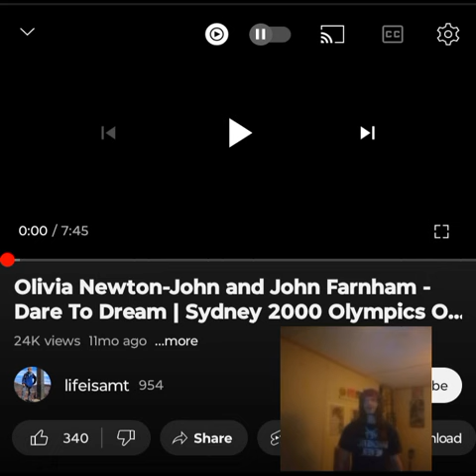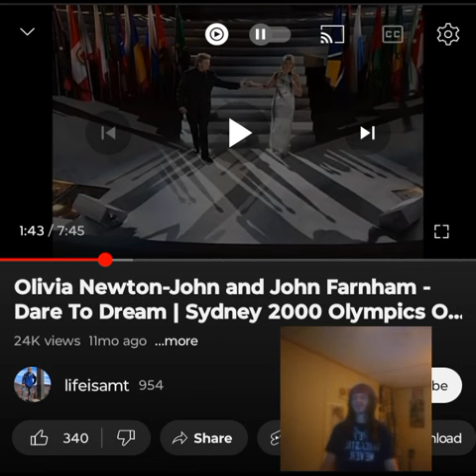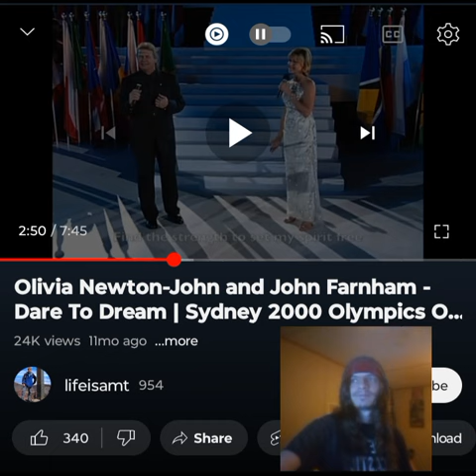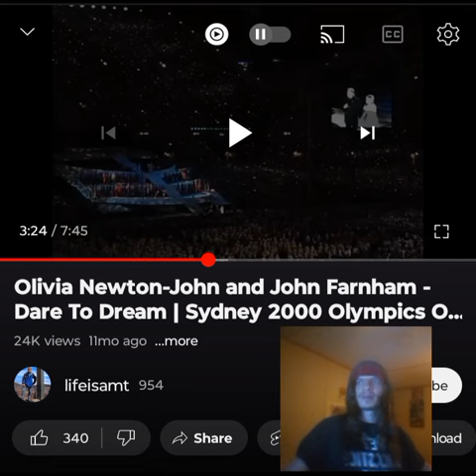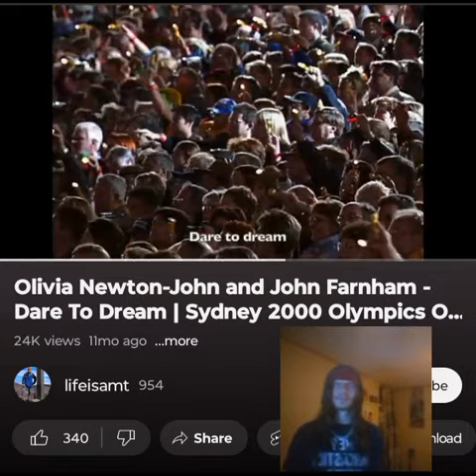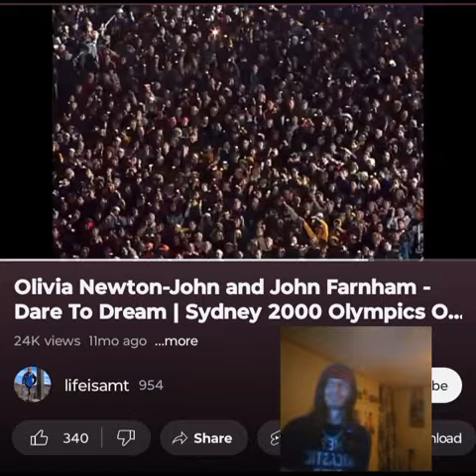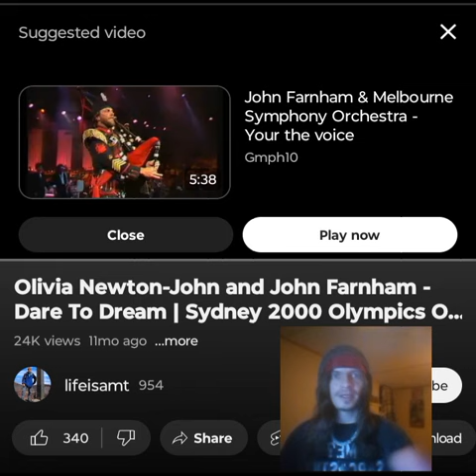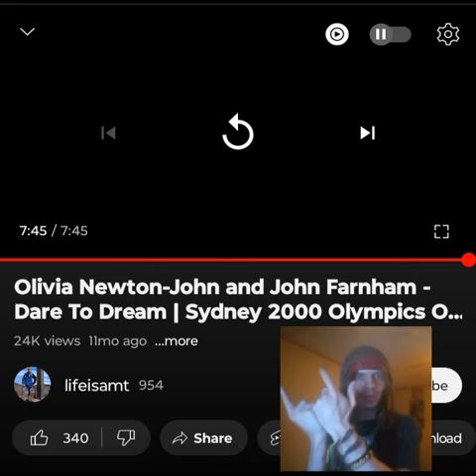JOHN FARNHAM/OLIVIA NEWTON- DARE TO DREAM SO BEAUTIFUL 💜🖤 INDEPENDENT ARTIST REACTS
This was a beautiful collaboration with Farnsey and Olivia. Shoutout to  @heidi09  for this request. I appreciate you. I love you a million 🙏🖤 💜